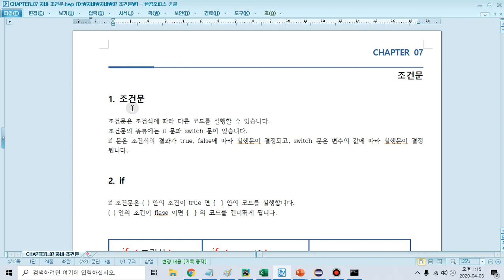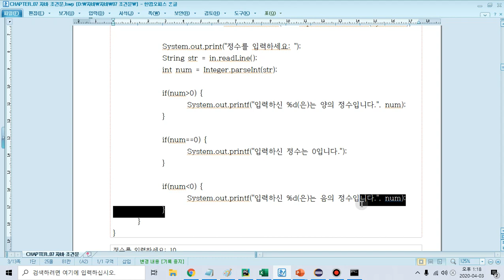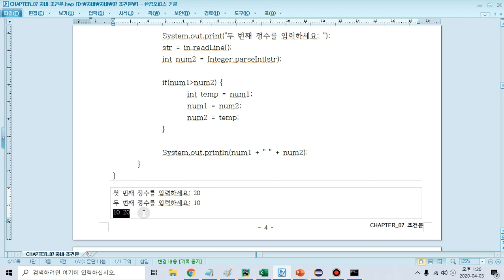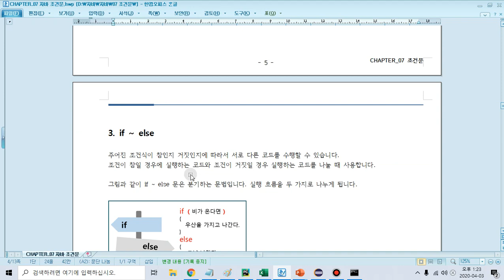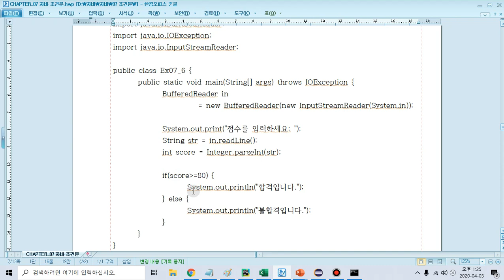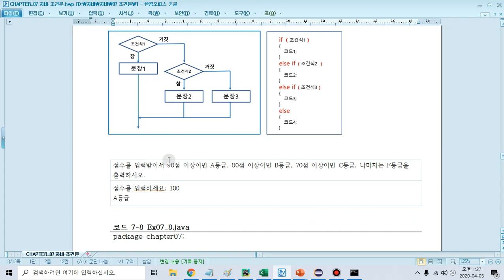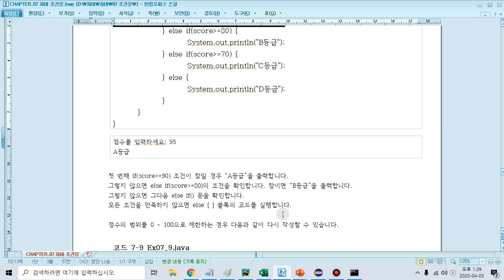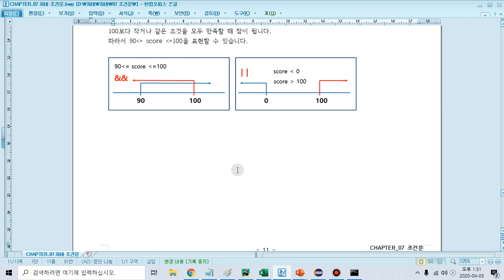자바 기초 강의 [7-1강. 자바 조건문(1)]